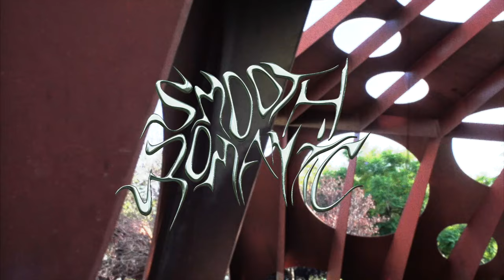MAXIME BOUZID - SMOOTH ROMANTIC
Retour dans la capitale catalane pour Maxime.
Deux semaine de romance face à la caméra de Rudy Garcia.

Filming/editing: Rudy Garcia
Photos: Ivan Jimenez